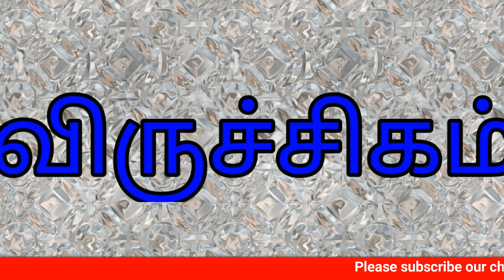05-03-2018 - இன்றைய ராசி பலன் | Indraya Rasi Palan